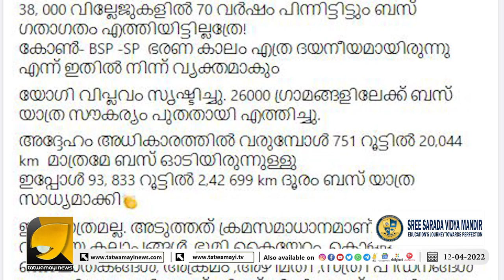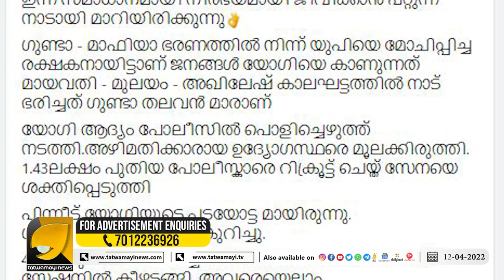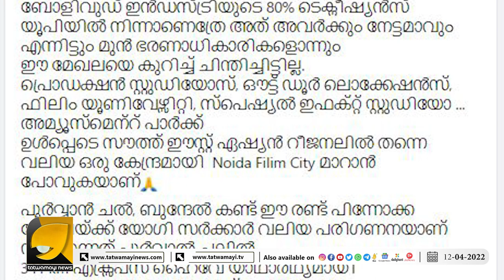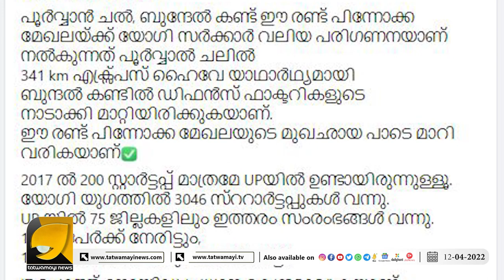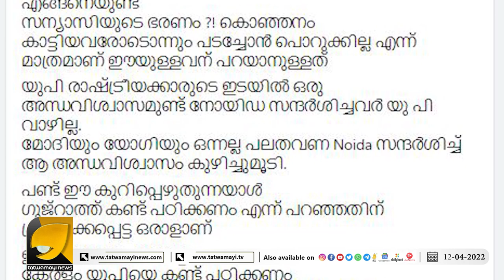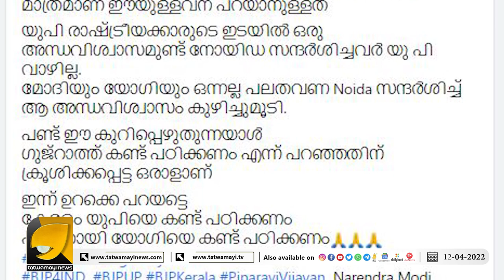ഉത്തർപ്രദേശിന് മുന്നിൽ നാണക്കേടിന്റെ കണക്കുമായി കേരളം തല കുനിച്ച് നിൽക്കുന്നു | UTTARPRADESH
യോഗിക്ക് മുൻപിൽ വീണ്ടും തോറ്റ് തുന്നംപാടി പിണറായി വിജയൻ | YOGI